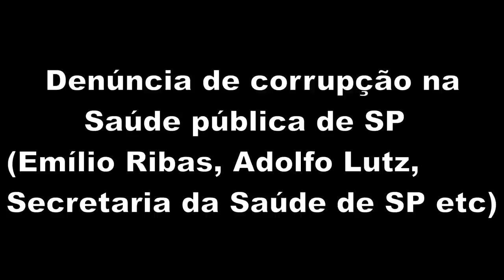Corrupção no Emílio Ribas, Adolfo Lutz e Sec. Saúde de SP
Depoimento da biomédica Maria Teresa do hospital Emílio Ribas, instituto Adolfo Lutz que não aceitou fazer parte de um grande esquema de corrupção envolvendo vários funcionários e membros do governo do estado de SP.

Solicito que alguém da imprensa, grandes jornais, revistas, rádio e TV entre em contato para que isso seja publicado e divulgado!

Correção: no trecho onde a entrevistada (que estava nervosa) falou erroneamente "cromoterapia", o certo é Cromatografia.

Segunda nota à sociedade sobre o medicamento Arcoxia® (etoricoxibe)

Emílio Ribas
Corpo clínico protocola documento no Cremesp sobre a situação atual da instituição

Denuncia de uma trabalhadora da saúde sobre omissão do Emílio Ribas

Nova vacina pode tornar a aids inofensiva
Testada em humanos, vacina aumentou produção de células que combatem o vírus HIV. Se for bem sucedida, será mais uma arma no tratamento da doença

Morre Luiz Roberto Barradas Barata, secretário de Saúde de SP
Barradas, de 57 anos, morreu de infarto do miocárdio, informou assessoria.
Secretário assumiu o cargo em 2003.

Médico detona Secretaria de Saúde do Estado de São Paulo: "Saúde pública em São Paulo é caso de polícia"